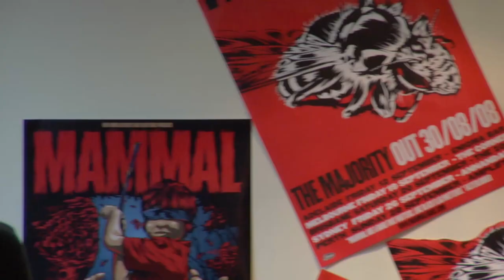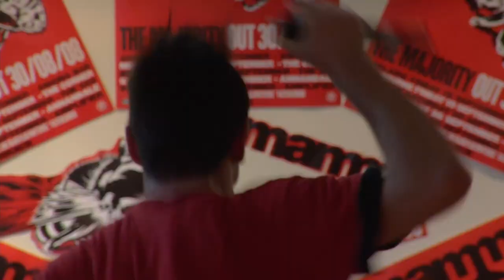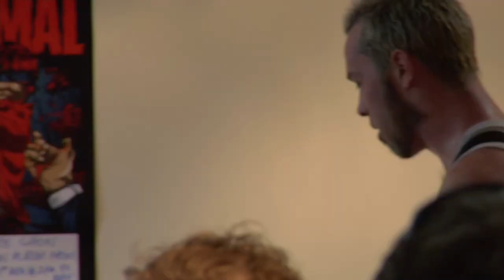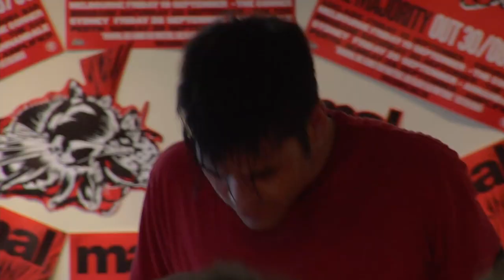MAMMAL - The Majority album live at Rare Records. (Full album playthrough)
30/08/2008, MAMMAL - Live at Rare Records (Full album playthrough)

During Melbourne’s August lockdown, content creator David Krebelj unearthed the original source tapes from the Rare Records gig that was shot 13 years ago.  David produced the video shoot and manned the A cam on the day. He plowed through the footage and surprised us with this multi-cam edit just in time to mark the anniversary of the gig and the album’s original release. This four camera edit pulls footage from three standard definition Mini-DV camcorders and one DVCPRO HD camera.
David previously shot and edited the film clip for Think in Mammal’s early days. WHAT A LEGEND, THANKS SO MUCH FOR SHARING!